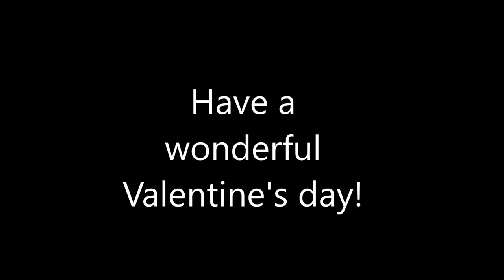| Valentine's Day |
Truly a night to remember

In spirit of Valentine's day

Feeling drained?